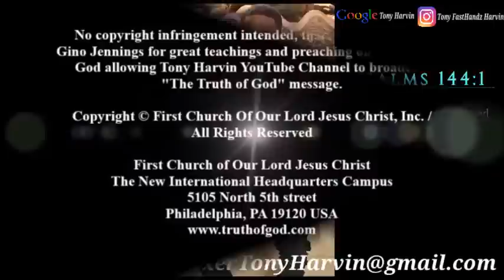Pastor Gino Jennings - Is it a sin to watch MOVIES, TV, INTERNET, & more?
Pastor Gino Jennings speaking about "Is it a sin to watch MOVIES, TV, INTERNET, & more?"

NEW EMAIL(S)
Updated Year: 2020